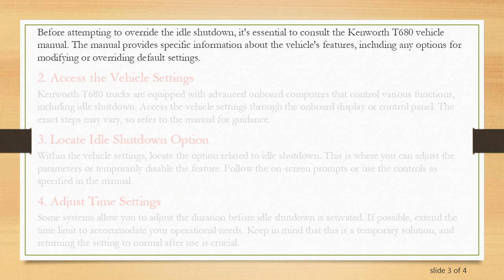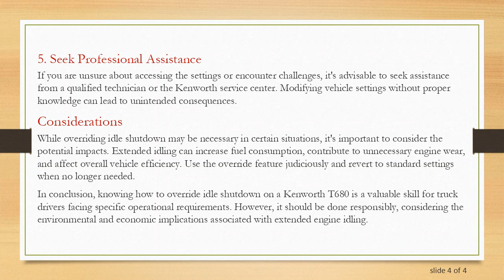How to Override Idle Shutdown on Kenworth T680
Learn how to override the idle shutdown feature on a Kenworth T680 to keep your engine running when needed. Explore the steps to bypass idle shutdown and understand the considerations involved.

Modern trucks, such as the Kenworth T680, are equipped with various features aimed at optimizing fuel efficiency and reducing emissions. One such feature is the idle shutdown, designed to automatically turn off the engine after a certain period of inactivity. While this feature contributes to environmental conservation and fuel savings, there may be situations where you need to override it. In this guide, we'll explore the steps to override idle shutdown on a Kenworth T680 and discuss important considerations.

Understanding Idle Shutdown

Idle shutdown is a built-in mechanism in many commercial vehicles, including the Kenworth T680, to automatically shut down the engine when it remains idle for a specified duration. This is intended to prevent unnecessary fuel consumption and emissions, especially during extended periods of inactivity.

However, there are scenarios where drivers may need to keep the engine running even when the truck is stationary, such as during rest breaks, extreme weather conditions, or specific operational requirements. In such cases, overriding the idle shutdown becomes crucial.

Steps to Override Idle Shutdown on Kenworth T680

Check the Vehicle Manual

Before attempting to override the idle shutdown, it's essential to consult the Kenworth T680 vehicle manual. The manual provides specific information about the vehicle's features, including any options for modifying or overriding default settings.

Access the Vehicle Settings

Kenworth T680 trucks are equipped with advanced onboard computers that control various functions, including idle shutdown. Access the vehicle settings through the onboard display or control panel. The exact steps may vary, so refer to the manual for guidance.

Locate Idle Shutdown Option

Within the vehicle settings, locate the option related to idle shutdown. This is where you can adjust the parameters or temporarily disable the feature. Follow the on-screen prompts or use the controls as specified in the manual.

Adjust Time Settings

Some systems allow you to adjust the duration before idle shutdown is activated. If possible, extend the time limit to accommodate your operational needs. Keep in mind that this is a temporary solution, and returning the setting to normal after use is crucial.

Seek Professional Assistance

If you are unsure about accessing the settings or encounter challenges, it's advisable to seek assistance from a qualified technician or the Kenworth service center. Modifying vehicle settings without proper knowledge can lead to unintended consequences.

Considerations

While overriding idle shutdown may be necessary in certain situations, it's important to consider the potential impacts. Extended idling can increase fuel consumption, contribute to unnecessary engine wear, and affect overall vehicle efficiency. Use the override feature judiciously and revert to standard settings when no longer needed.

In conclusion, knowing how to override idle shutdown on a Kenworth T680 is a valuable skill for truck drivers facing specific operational requirements. However, it should be done responsibly, considering the environmental and economic implications associated with extended engine idling.